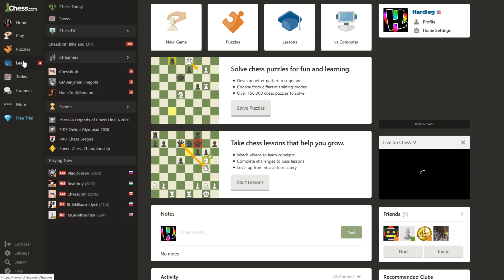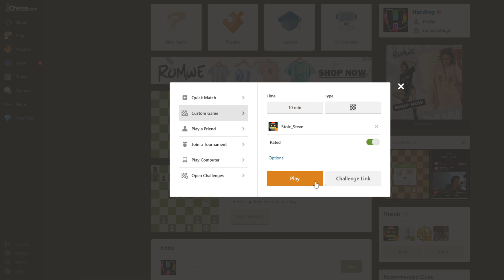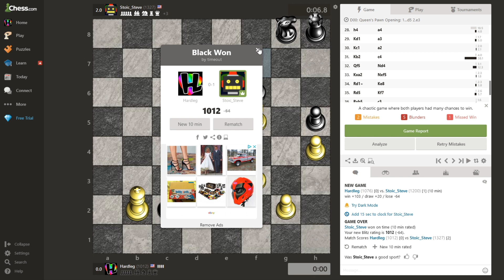Killer Queen - Chess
Hardleg and his friends decide to try out their luck at the world's oldest most iconic turn-based game; Chess.